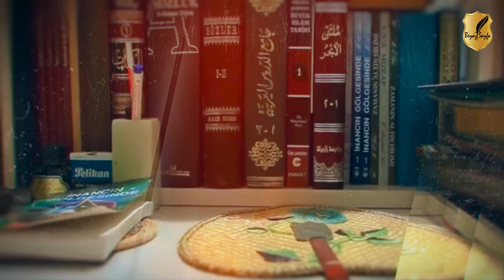MAVİLERİ SEN TOPLA | Erhan Bozkurt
Gün geçtikçe kararan dünyamız da ümide, ekmek su kadar muhtacız. Zira İnsanlık adeta daha ne kadar kötü olunabilirin çıtasını her geçen gün yüksetmekte. Pek çoğumuz da sadece seyretmkle kala kalıyoruz. Elimizden gelenler ise bu korkunç fırtına karşısında hiçbir tesir gösteremeden savrulup gidiyor sanki...
Hani Allah'a ve ahirete inancımız olmasa, dinimiz bizleri ümitvar kılmasa dünya çekilesi ve direnesi bir yer değil.
        İşte bir küçük çaba daha...

                 "MAVİLERİ SEN TOPLA"

 Her şeye rağmen biz bize düşeni yapalım ve
mavileri toplayalım...

MAVİLERİ SEN TOPLA

Özgürlük türkülerinin övgün öznesi,
Umudun kırk tonundan
Mavileri Sen topla.
Karaları kargalara bırak,
Sen Turna'sın, ümide uçmalısın.
Her güz döngüsünde...
Bahara kanat çırpmalısın.

Barış helezonlarının çılgın atlısı,
Yedi renk gökkuşağından
Mavileri Sen topla.
Tüm renkleri dünyaya bırak,
Yeryüzüne yeni renk atmalısın.
Her gece döngüsünde...
Yıldızları semaya saçmalısın.

Sevgi tohumlarının dolgun başaklısı,
Gökyüzünün en uzak ufuklarından
Mavileri Sen topla.
Grileri bulutlara bırak,
Deryaları bir kulaçta aşmalısın.
Her kuraklık döngüsünde...
Sağanak sağanak yağmalısın.

İnsanlık dertlerinin toygun halaskârlısı,
Fikir çilesinin en derinlerinden
Mavileri Sen topla.
Karabasanları hiçliğe bırak,
Karda bir yol vurmalısın.
Her kış döngüsünde...
Kardelen Sen olmalısın.

Civanmertlik öykülerinin suskun saklısı,
Tüm turnusol kağıtlarından
Mavileri Sen topla.
Denekleri sabır taşlarına bırak,
Dünü bir zarfın içine koymalısın.
Her gün döngüsünde...
Tekrar bir destan yazmalısın.

Yeni bir dünyanın olgun sevdalısı,
Rüyaların en canlı tuvallerinden
Mavileri Sen topla.
Kabusları yokluğa bırak,
Her şafak döngüsünde...
Tulû eden aydınlık Sen olmalısın.

RİCAMIZ:
Videolarımızın daha çok duyulması adına kanalımızın gelişmesine yardımcı olmanızdır...
Şimdiden destekleriniz için çok teşekkür ederiz.

Şiir           : Erhan Bozkurt
Yorum     : Erhan Bozkurt
Klip          : Şiirpârem